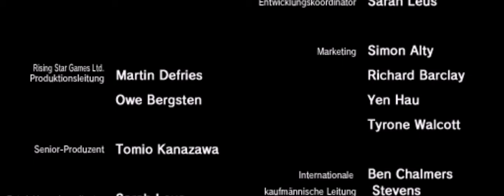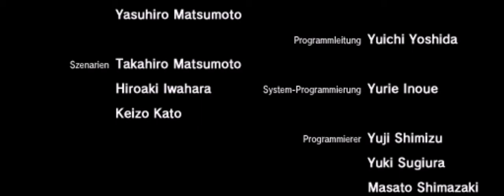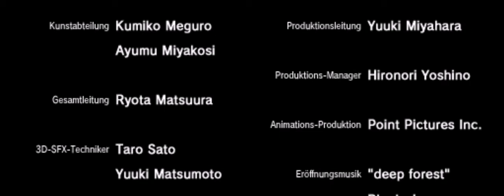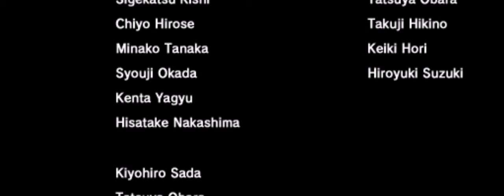Lets Play Avalon Code Teil 89